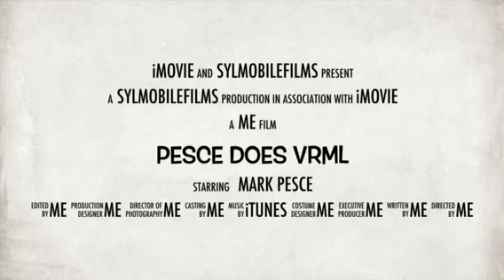Pesce Does VRML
A test video to try out iMovies movie trailer template.